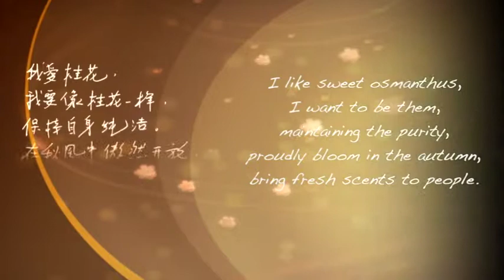In memory of Master Guifang Yin's 90th birthday 王君安问君安专场纪念尹桂芳先生诞辰90周年 主题曲《常思念》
On the concert of Jun'an Wang 问君安 with English subtitles.英语字幕

More information about Jun'an Wang's story and Chinese live performances,

Jun'an Wang is a female Yueju Opera actress who plays young man on stage. She was born in 1970 and selected as the youngest inheritor of Master Guifang Yin at the age of 13. In 1996, when she was in the prime of her career, she quitted to study abroad. Ten years later, she went back and rapidly gained a large number of young fans. Her performance was praised as "preserving the soul of Yin's singing style". In 2012, her first original opera- Liu Yong causing sensation again and the tickets were sold out half year before performance. People say she is a legend especially when the traditional opera suffers harsh winter.